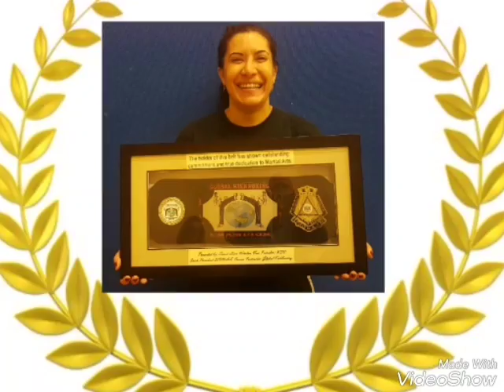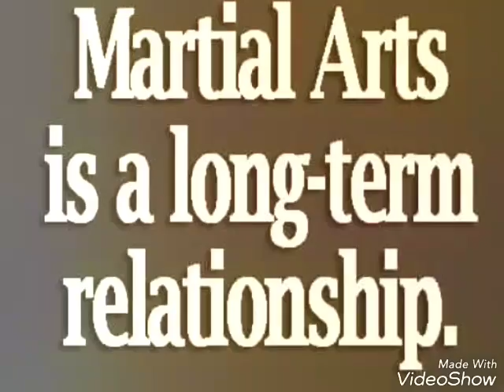Global Belt awards plus more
Liam Whelan